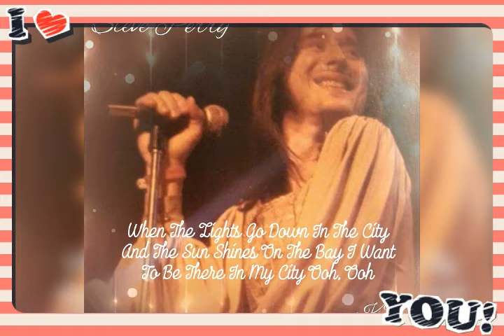ask the lonely by Journey. All photos & music in this video belong to the original artists. I have n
ask the lonely